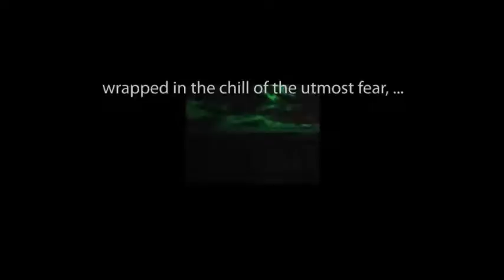CBS Radio Mystery Theater "Strange New Tomorrow" starring John Beal and Teri Keane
After the second Hundred Years War, a scientist and his wife are ordered by a covert agency to create a humanoid robot that can survive a land ravaged by nuclear fallout.